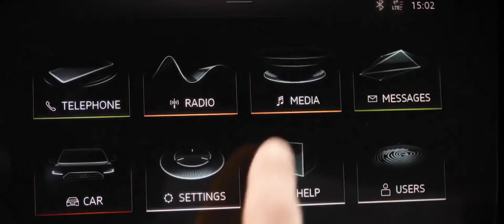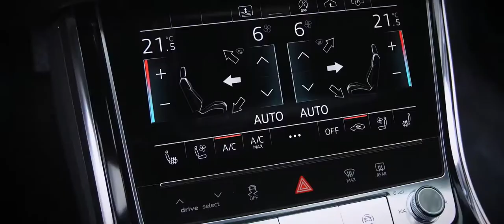2018 NEW Audi A8 - Highlights LUXURY Details